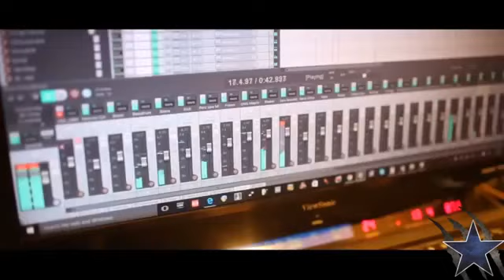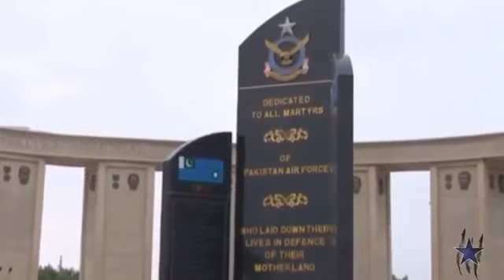Mere Watan ye aqeedaten by Hammad ali Kid Version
Mere Watan Mere aqeedaten Pak army songs originally sung by Sanwal | Cover by Hammad Ali 2016